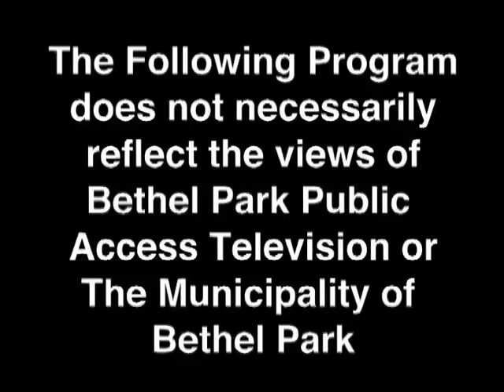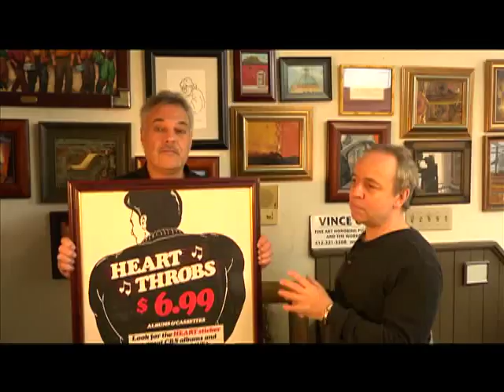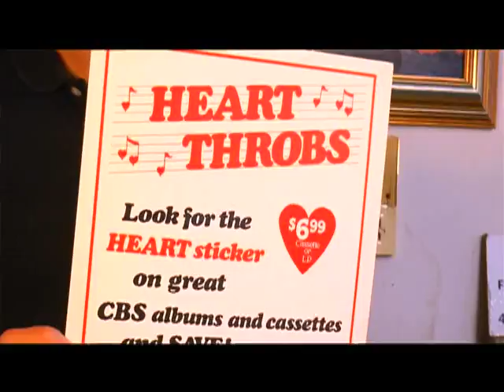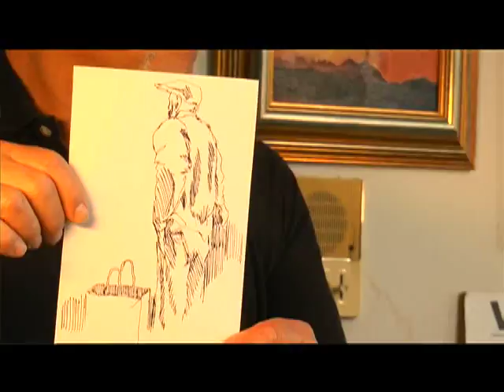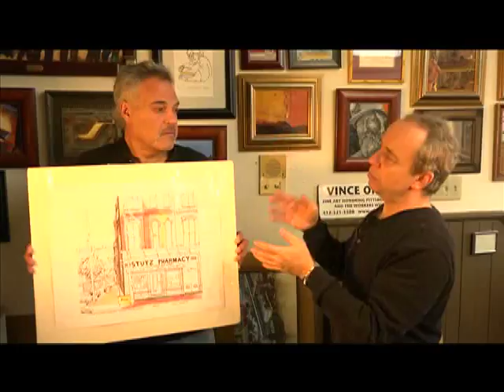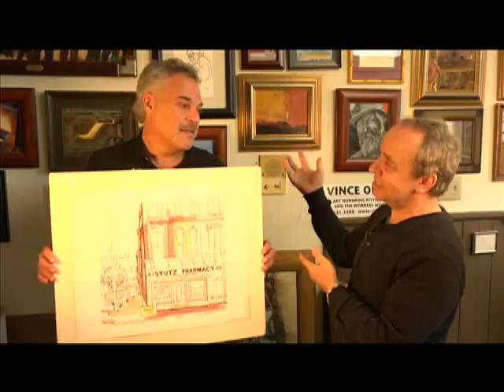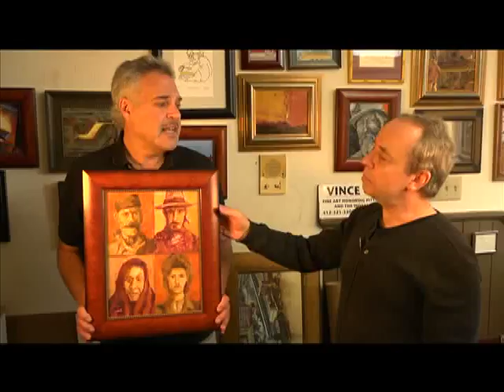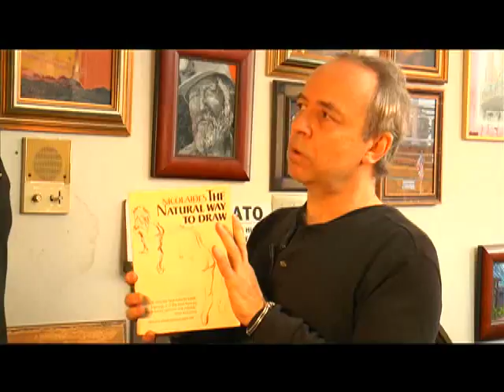The Creative Process with Vince Ornato Episode 2